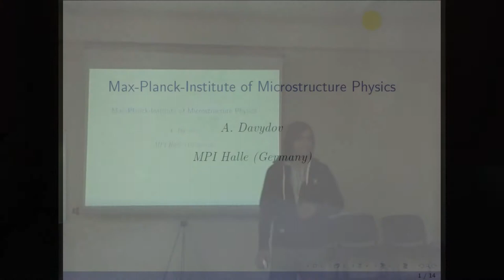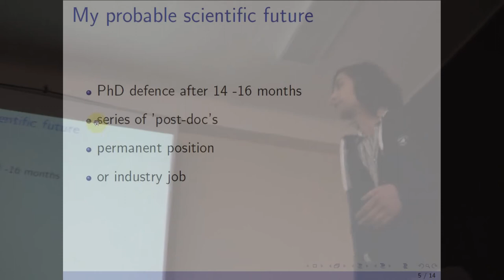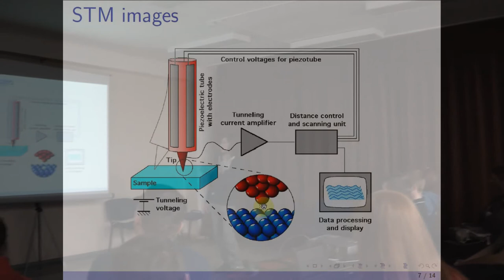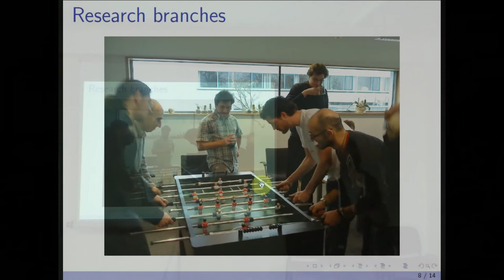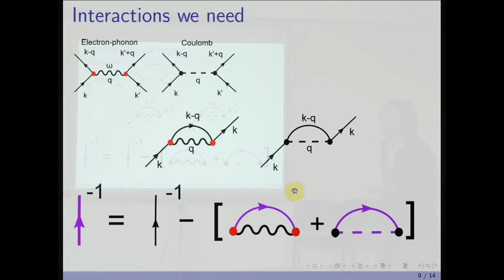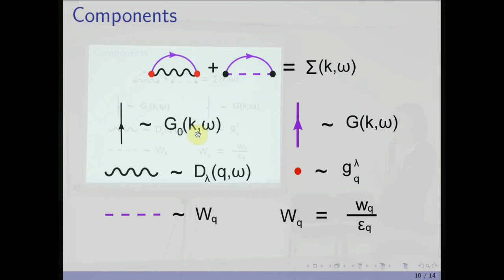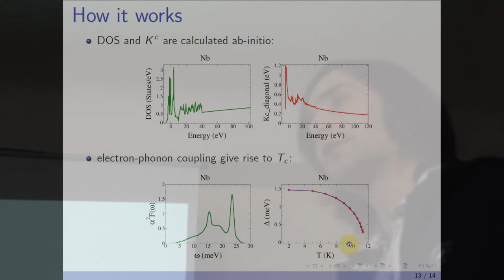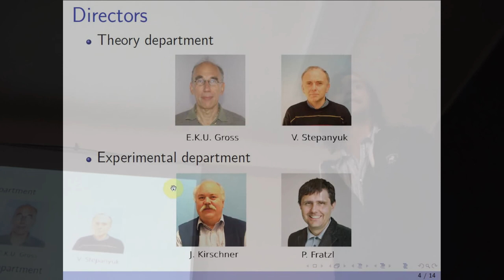ЗФШ2013. Первопринципная теория сверхпроводимости. Давыдов Аркадий.